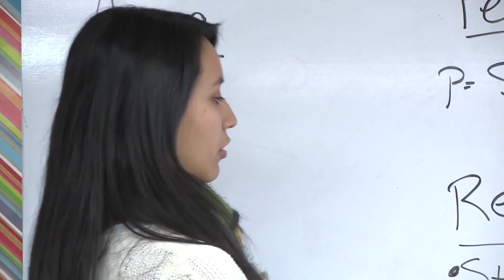Parent Empowerment Night: Gov. Abbott speaks on "School Choice" program in Texas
Abbott will be the special guest speaker at the Parent Empowerment Coalition's Parent Empowerment Night.